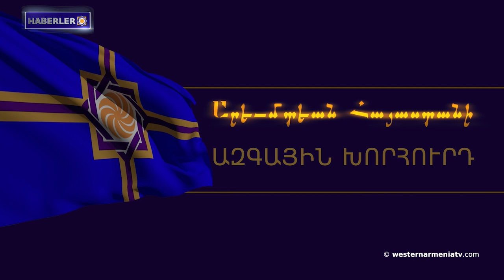Ankara tarafından Yerznka-Erzincan’ın Ermeni tarihini çarpıtmaya yönelik bir girişimi daha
1. Batı Ermenistan Cumhuriyeti Ulusal Konseyi sizi "Sedir Ağacı Yandığında" konulu konferansa davet ediyor

2. COP29 öncesinde Yerevan'da Ermeni savaş esirlerinin derhal serbest bırakılması talebiyle eylemler düzenlenecek

3. ARMENOSİD Müze-Enstitüsü bir bildiri yayınladı

4. Madenataran’da yeni el yazması katmanları ortaya çıkacak

5. Arman Tatoyan ve Geğam Stepanyan, Artsakh Piskoposluğu lideri ile Artsakh Ermenilerinin haklarına ilişkin konuları görüştü

6. Ahalkalak'ta kızamığın yayılması. Durum nedir?

7. Ankara tarafından Yerznka-Erzincan’ın Ermeni tarihini çarpıtmaya yönelik bir girişimi daha